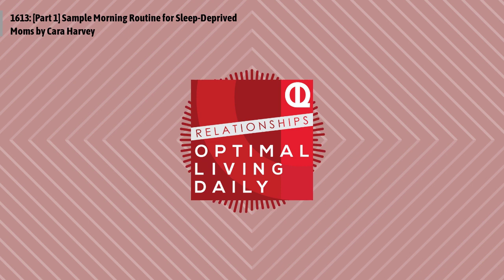Optimal Relationships Daily - 1613: [Part 1] Sample Morning Routine for Sleep-Deprived Moms by...